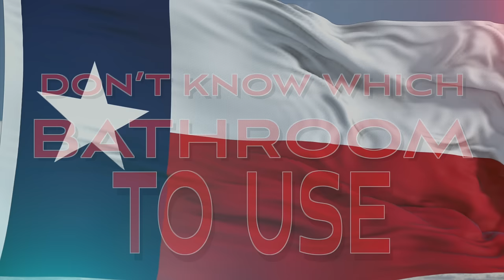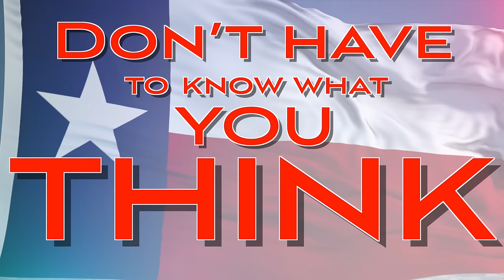Creed Fisher - Don't California My Texas (Official Lyric Video)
Creed Fisher - Don't California My Texas (Lyric Video)

Creed Fisher  "Don't California My Texas" (Lyric Video) was directed by Matt Trees.

Listen to "Don't California My Texas” and the rest of his recent album ‘Whiskey and the Dog’